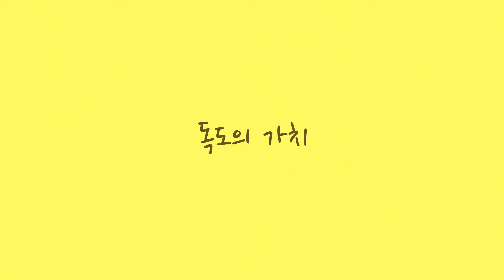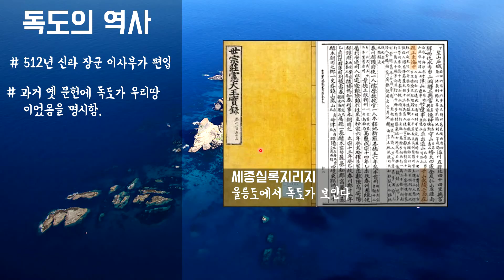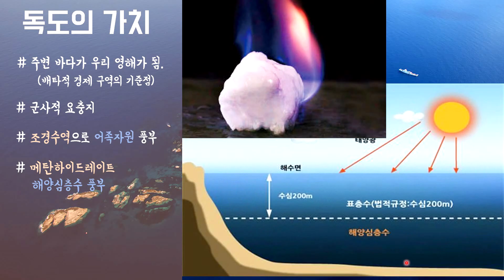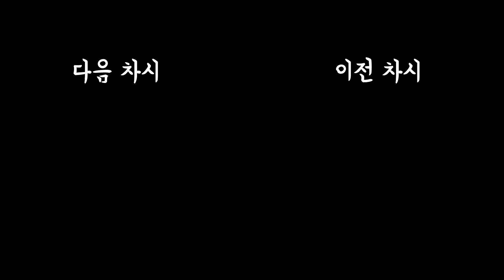[중3 사회] 11단원 2차시 독도의 가치